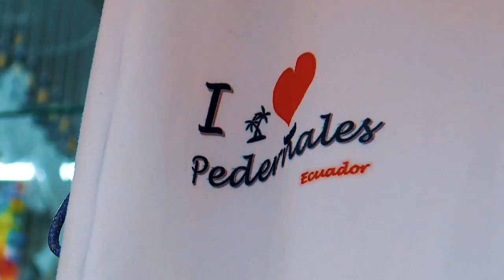Video Día Mundial del Turismo Pedernales 2020